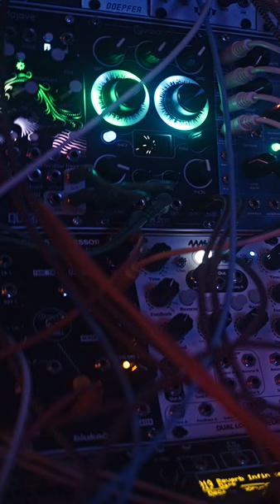Mojave soundscape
Testing the Cu-Bit Mojave.